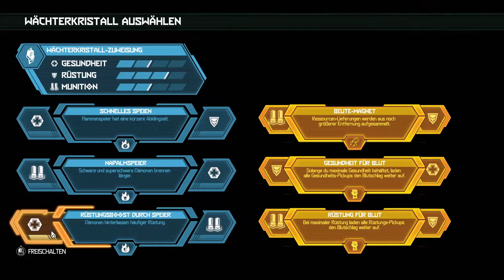Doom Eternal Komplettlösung - Level 6 - ARC Komplex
Gegenstände: ↓
ARC Komplex:
Spielzeug 1 01:19
Prätorenanzugs Token 1 05:30
Waffenmod 1 12:15
Automap 1 12:34
Wächterbatterie 1 12:46
Spielzeug 2 12:48
Slayer Schlüssel 1 12:59
Helm 1 13:51
Helm 2 14:01
Himmelsschlüssel 1 21:15
Waffenmod 2 22:01
Cheat Code 1 22:41
Secret 1 24:05
Kodex Karte 1 24:09
Wächterkristall 1 24:35
Extraleben 1 25:36
Prätorenanzugs Token 2 26:26
Kodex Karte 2 30:16
Prätorenanzugs Token 3 30:52
Spielzeug 3 32:22
Extraleben 2 33:02
Rune 1 33:36
Buff Totem 1 34:38
Kodex Karte 3 39:15
Wächterbatterie 2 41:48
Kodex Karte 4 42:52
Prätorenanzugs Token 4 43:31
Rune 2 44:30
Brustpanzer  1 47:19
Beschleuniger 1 48:30
Helm 3 49:32
Wächterbatterie 3 51:03
Secret 2 53:06
Kodex Karte 4 53:08
Extraleben 3 53:16
Helm 4 52:20
Album 1 53:28
Brustpanzer  2 56:04
Album 2 58:10
Super Charger 1 56:44
Prätorenanzugs Token 5 59:30
Buff Totem 2 01:01:03
Brustpanzer  3 01:02:55

Insgesamt ca: 1 Std 10 Min